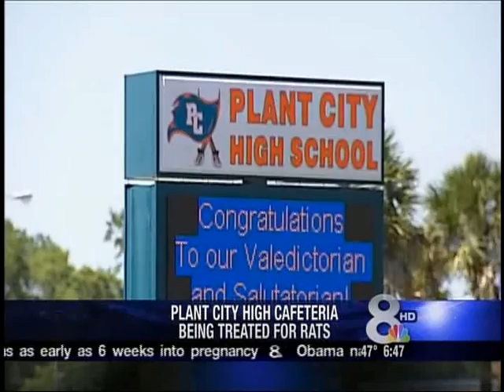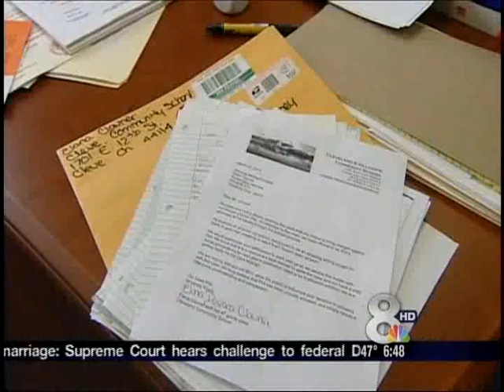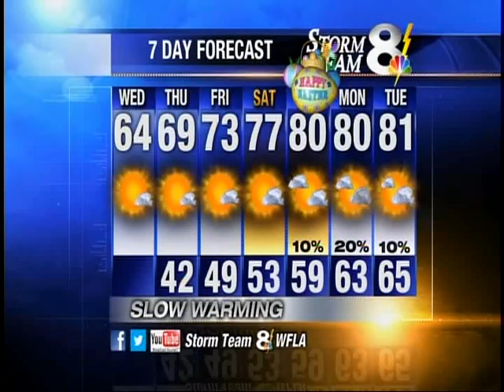News Channel 8 Today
3/27/2013
E block